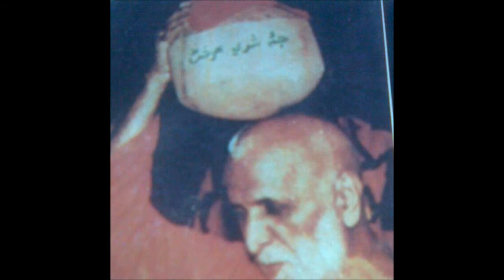Jay geete Jay geete(Satsang by satguru Swami Shanti parkashji Maharaj)